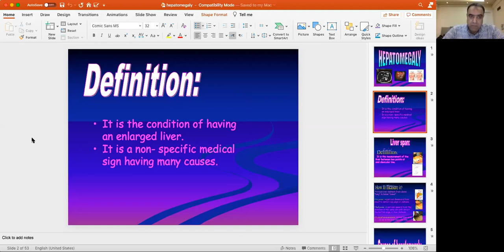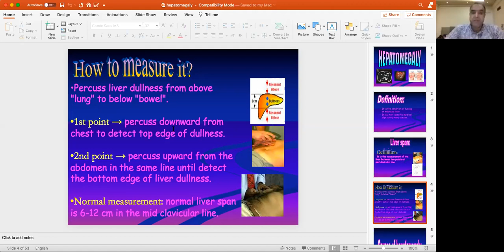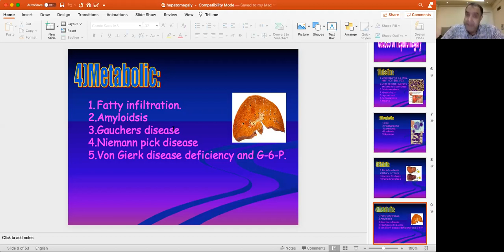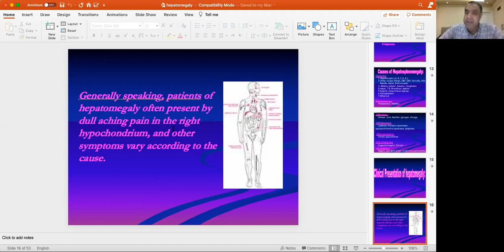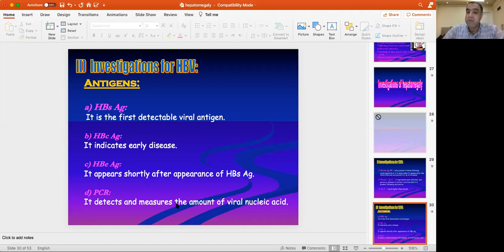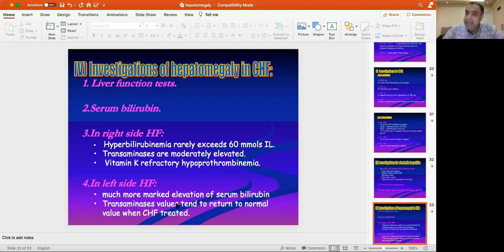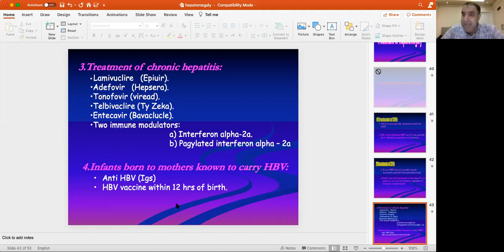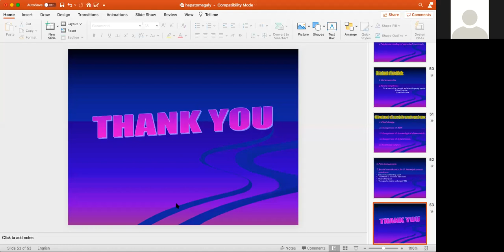Lecture 8 l Hepatomegaly l Prof.Dr : Ehab Hassouna